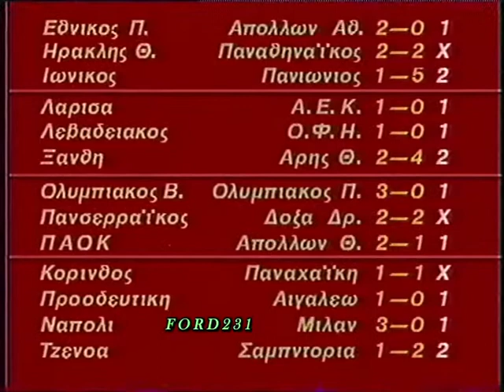ΑΘΛΗΜΑ ΚΑΙ ΘΕΑΜΑ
Απόσπασμα από την αθλητική εκπομπή της ΕΤ-1 ((Άθλημα και Θέαμα)) με παρουσιαστή τον
Γιάννη Θεοδωρακόπουλο. Μεταδόθηκε 01 Οκτωβρίου 1989.